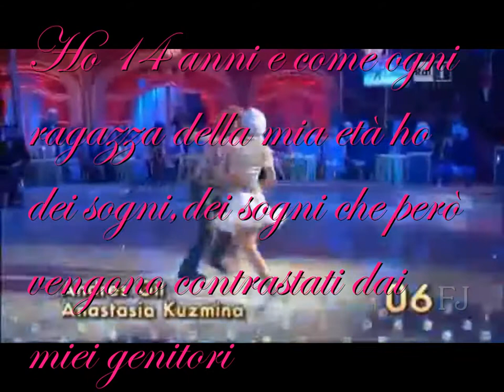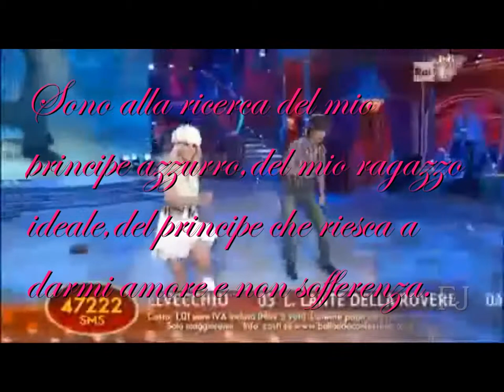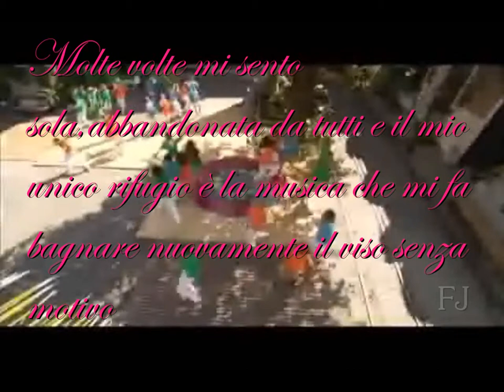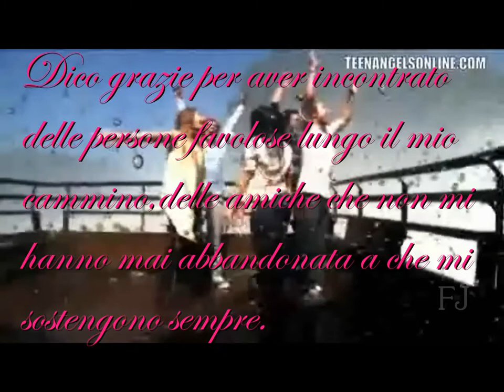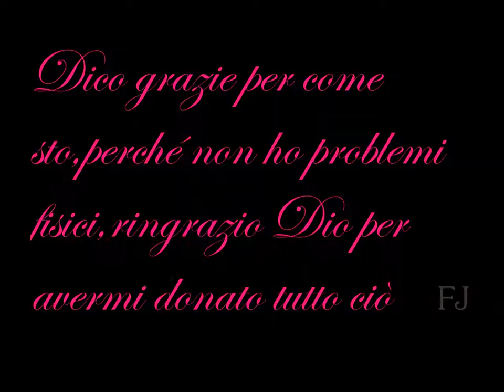Vi parlo di me